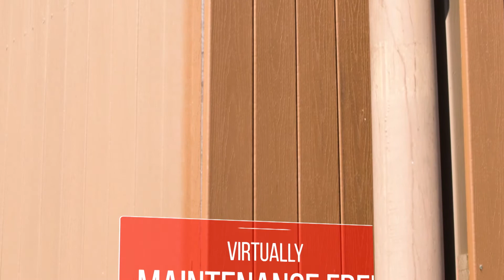Dumpster Enclosures - Commercial Fence Installation - Rio Grande Fence Co. of Nashville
Rio Grande Fence Co. can create a dumpster enclosure with any type of fence material. We have a full staff available to repair your existing dumpster enclosures when the need arises.